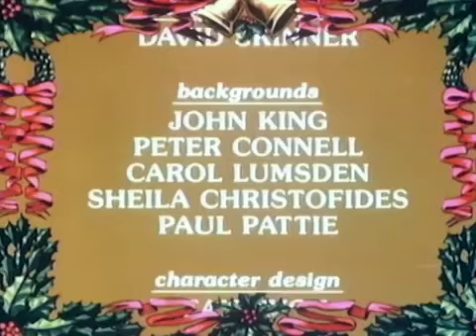1982 A Christmas Carol